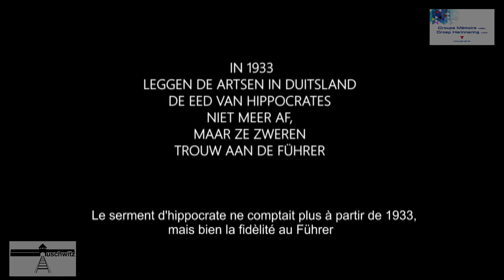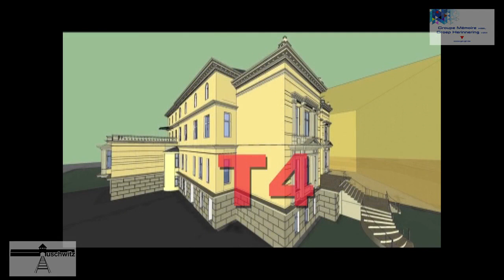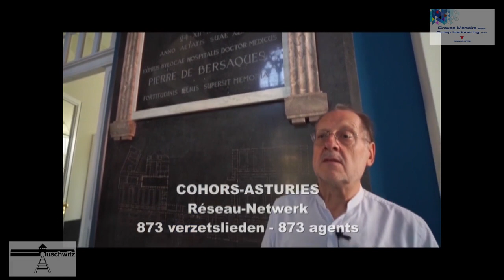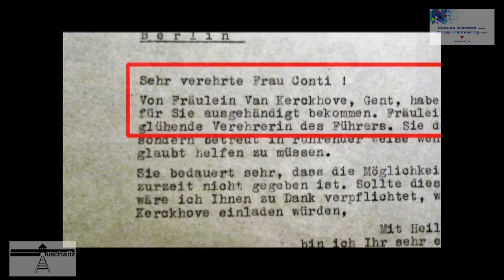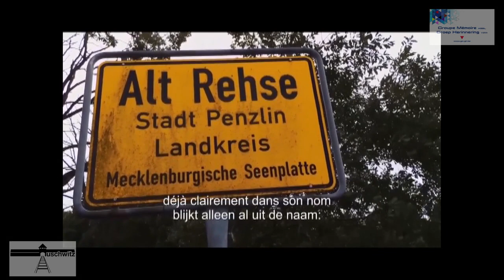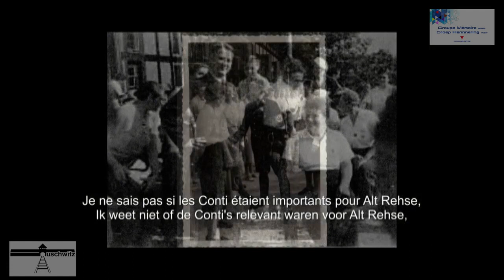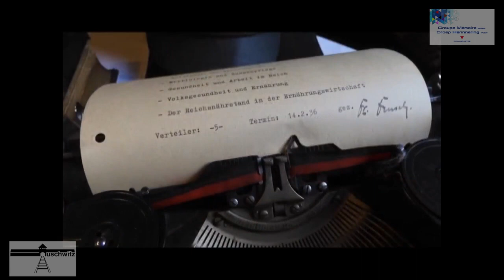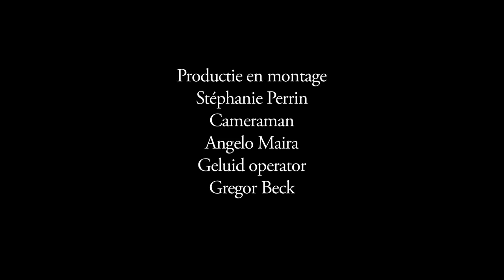Y. Louis, « Het artsenproces in België/De Ärzteführerschule in Alt-Rehse » - 2022-11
Dr. YVES LOUIS
Président du groupe Mémoire - Groep Herinnering
. Médecin pédiatre, délégué à l’AMM
« Het artsenproces in België/De Ärzteführerschule in
Alt-Rehse »
Avec le soutien de l'asbl Mémoire d'Auschwitz et de la Fondation Auschwitz.

Le Groupe Mémoire - Groep Herinnering est une association issue des anciens
rescapés de la Seconde Guerre mondiale qui entend préserver la mémoire
de leur combat contre le nazisme et le totalitarisme, pour le maintien de nos
libertés démocratiques reconquises.
Malgré le décès, fin 2017, de notre président Pieter Paul Baeten, dernier
résistant, prisonnier politique de notre association, les « enfants de la
deuxième génération » manifestent la volonté de continuer le combat. Le
Groupe Mémoire-Groep Herinnering a donc, à ce jour, un nouveau visage. Mais
il reste essentiellement un groupe de réflexion, actif dans :
- L’historicité de la Seconde Guerre mondiale,
- Les crimes contre l’humanité; en particulier, contre les victimes des
génocides et les prisonniers politiques.
- Le maintien de l’unité du pays,
- L’opposition farouche aux ethnos-régionalismes en Belgique et en
Europe, chère au dernier président Pieter Paul Baeten.
Aujourd’hui, les mouvements totalitaires se métamorphosent et s’adaptent
comme les virus, pour se présenter comme fiables et attractifs. Nous avons
le devoir de les démasquer.
Le maintien de cette organisation est un signal à l’encontre de ceux qui
préfèrent l’amnésie et l’amnistie à la mémoire et à la vérité des faits
historiques et qui veulent remettre en question, de façon insidieuse, les droits
pour lesquels nos parents ont combattu.
Le Groupe Mémoire - Groep Herinnering